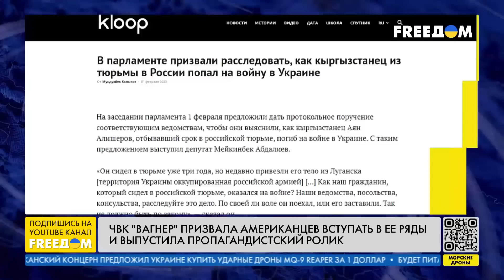ГУДКОВ: Путин перекладывает вину на экстремистов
Одна из целей Кремля – раскол Европы, чтобы наращивать там свое влияние. Об этом заявил в прямом эфире телеканала FREEДОМ российский оппозиционный политик Дмитрий Гудков. Он добавил, что Путин на поддержку радикальных сил в Европе тратит большие деньги. А также продолжается финансирование ЧВК "Вагнер" и других экстремистских организаций для выполнения спецзаданий РФ за рубежом, за которые государство не могло взять ответственность. По сути, такие организации выполняют всю грязную работу, заявил Гудков. Кроме того, он рассказал о судьбе Пригожина, назвав мнения о том, что он якобы может занять место Путина, мемом.

00:00 Смотрите в интервью:
01:26 Почему российская власть ставит на радикалов
07:46 Европейцы не верили в полномасштабное вторжение
13:41 ЧВК в США и РФ: разница в инструментах
16:15 Перспектива Пригожина